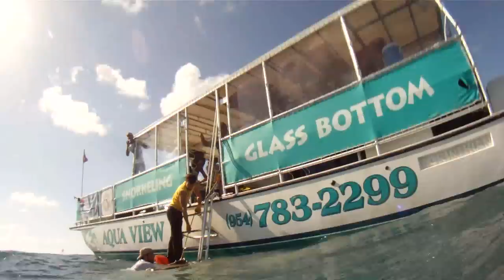Dive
Osborne Reef March 23,  2012

Back in 1972, a well-meaning nonprofit group came up with the idea of creating an artificial reef off the South Florida coast using two million old tires. The sunken rubber was supposed to lure game fish to the area and simultaneously reduce toxic waste on shore. Reefs like these already existed in Indonesia, Malaysia, Thailand, Africa, Australia, and the Gulf of Mexico. None of them have been successful. Steel restraints holding the tires of the Osborne Reef together have rusted away. When tropical storms come the tires careen across the ocean floor destroying marine life and damaging natural coral reefs along the way. This ecological catastrophe has gone unnoticed by the critical human eye for decades.

Made possible by the generous support of
Lynora Mae, Joe Rossok and their team from the Palm Beach Hammerheads Dive Club
Kandi and Rollin Stirman from Miami Cordage
Jeff Torode and his team from South Florida Diving Headquarter
Miami Art Exchange